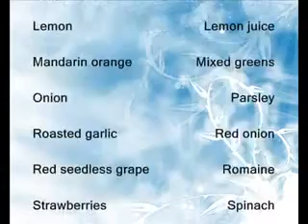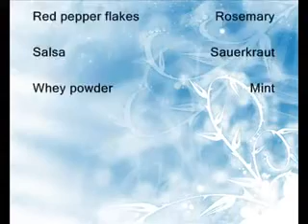Un Limón Dieta Detox Review - ¿El limón desintoxicaci�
La dieta de desintoxicación de limón requiere el consumo de una bebida de limón a base de pimienta de cayena, jarabe de arce y el ... limones. Usted, al mismo tiempo purgar el sistema con agua salada beber y tomar un té laxante cada noche. Una gran cantidad de celebridades parecen apoyar la dieta Master Cleanse, que esta bebida específica es un factor de - muy pocas personas realmente llaman la dieta de Beyonce - pero el problema asoma su fea cabeza: ¿podemos confiar en celebridades con nuestra salud?

Probablemente puede, hasta cierto punto, simplemente porque los vemos en la prensa y en la televisión y si se parecen más o menos saludable que me imagino que podemos por lo menos dar a sus dietas a probar. La principal dificultad con saltar y experimentar con las dietas de moda es que las celebridades tienen el placer de tomar tiempo libre para dar su atención a una dieta de hambre como la desintoxicación de limón. Tienen gente para lidiar con el resto de sus vidas.

Otro de los temas de trabajo contra la pérdida de peso con la dieta de desintoxicación de limón es que la mayoría de los expertos en salud recomiendan una rutina de ejercicios estándar para personas que buscan perder peso. Después de pasar hambre durante un día o dos, más que simplemente observar la cantidad de ejercicio que se siente capaz de hacer.

Otra característica de morirse de hambre es que su cuerpo esencialmente comenzar a almacenar grasa. Es un resultado natural cuando descubre que no está ofreciendo suficiente comida. Además de eso, los críticos de la dieta creen que el tejido muscular a perder será reemplazado por grasa.

En cuanto a realmente hacer la dieta, aquí hay un problema grande - muy pocas personas empiezan a querer comer o beber cosas que sabe bien. Claro, la bebida de limón con pimienta que le da un poco de picante, pero en general un día desprovisto de una deliciosa comida es muy larga. En particular, si usted está pensando en un poco más en el futuro.

Usted puede haber leído o escuchado que el detox limón limpiar nunca se descomponen los nutrientes importantes. Esto dependerá de la duración de tiempo que rápido para. Si sigue una dieta de hambre durante el tiempo suficiente a su cuerpo, no sólo va a perder exceso de grasa en el tejido muscular, pero además.

Cuando se piensa en la dieta de desintoxicación de limón, la pérdida de peso por lo general viene a la mente. Se trata fundamentalmente de un programa que limita severamente el nivel de calorías que ingieren. En realidad, si se echa un vistazo usted va a tomar en mucho menos que el volumen de calorías recomendadas por las autoridades sanitarias de comunicación. Así que la respuesta a nuestro dilema: sí, que sin duda reducir el peso, ya que se está privando de alimento.

Las reacciones adversas de ayuno como la desintoxicación de limón fluctúan entre los individuos. Puede hacerlo a través de todo el ayuno sin dominar la sensación de hambre o dolores de cabeza o puede tener dolores de cabeza severos y los antojos de alimentos desde el primer día. Aquí es donde ser una celebridad puede ayudar. Usted tiene tiempo de sobra para que usted puede simplemente ir a la cama y tratar de capear el temporal. Y si usted tiene una evacuación intestinal en los pantalones como algunas personas han dicho, usted tiene una gran cantidad de prendas frescas y un sirviente a recoger para usted.

El inconveniente principal de la dieta de desintoxicación de limón está sosteniendo el peso después de sobrevivir el período de ayuno. Para ello, quedarse con una dieta práctica y el ejercicio regular. Algunas personas argumentan que si se introducen estos factores en su vida, en primer lugar que no tendría que tener que hacer ningún tipo de ayuno.